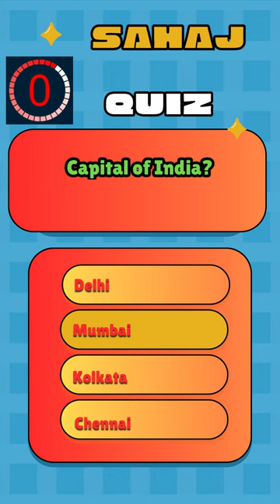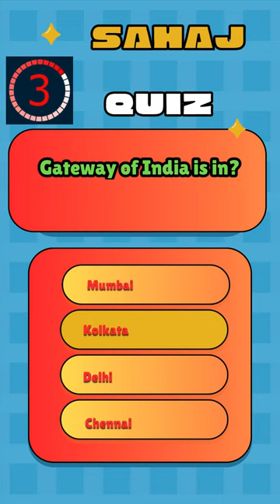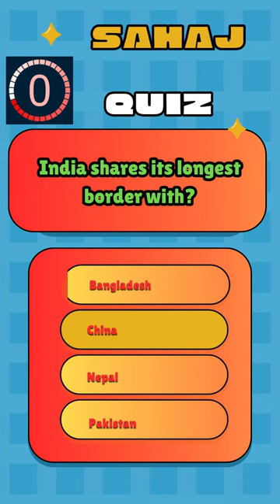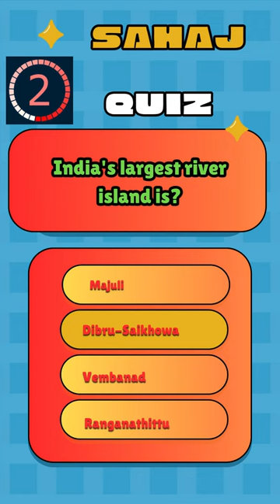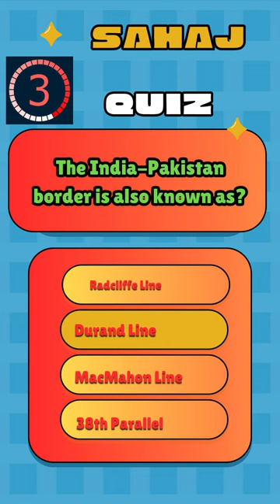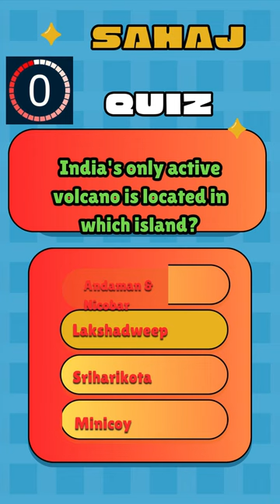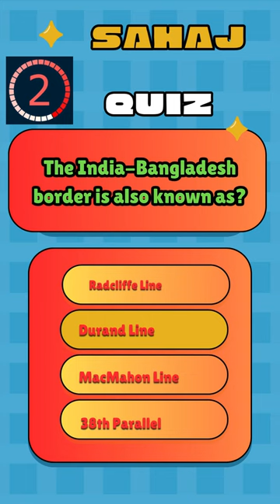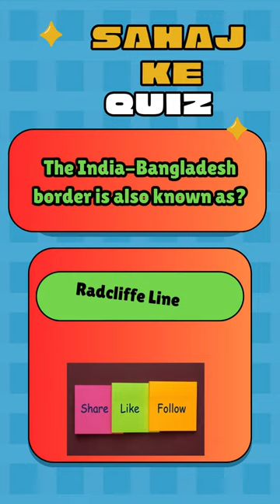Quize game video capitals of city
Quize game video
capitals of city